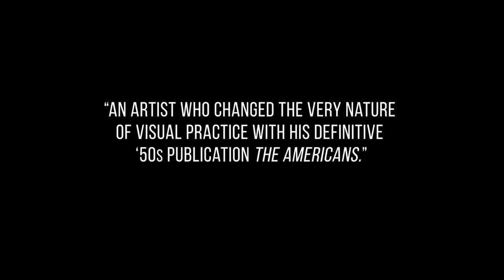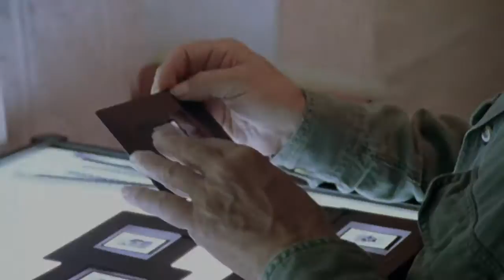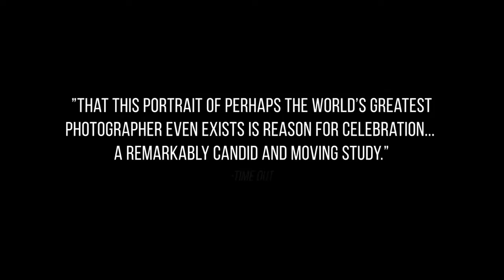Leaving Home, Coming Home: A Portrait of Robert Frank Trailer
This gem is the first documentary feature film about Robert Frank, with exclusive access to the places, memories and works of this important documentary photographer and filmmaker.